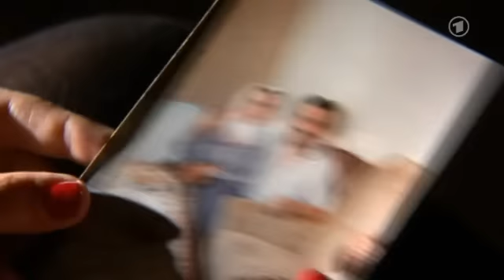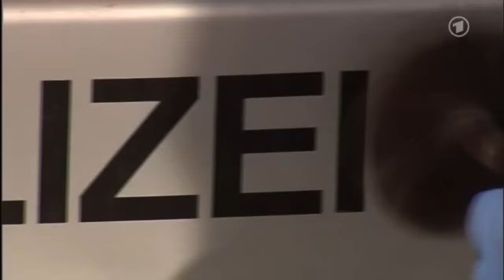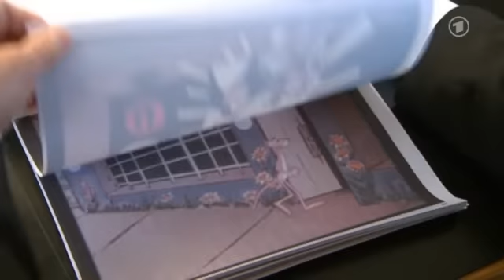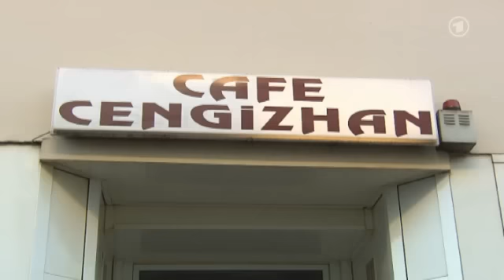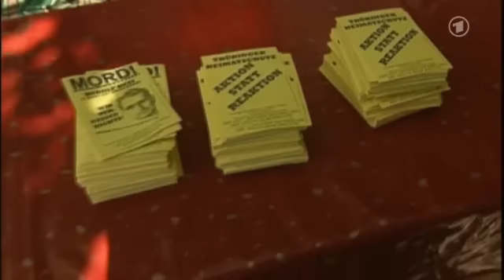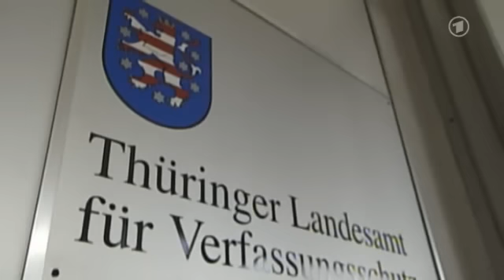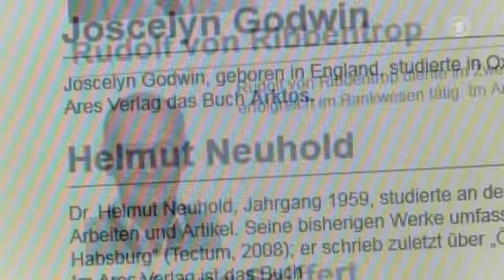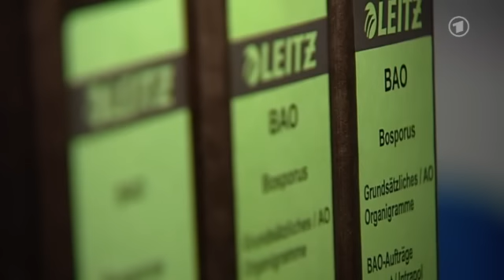Brauner Terror in Deutschland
Jahrelang konnte die Terrorzelle aus Zwickau unentdeckt kaltblütig einen Mord nach dem anderen verüben.

Mit immensem Aufwand versuchten Ermittler die einzelnen Straftaten aufzudecken, von der „Dönermordserie" über den Mord an einer Heilbronner Polizistin bis hin zum Anschlag in einer Kölner Straße, die überwiegend von Türken bewohnt wurde.